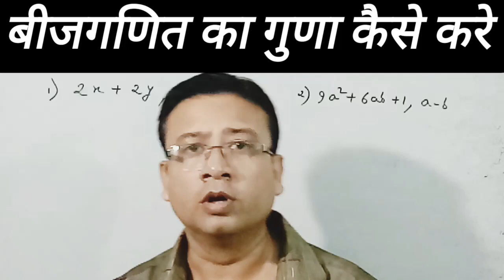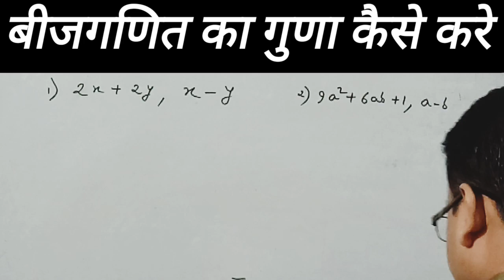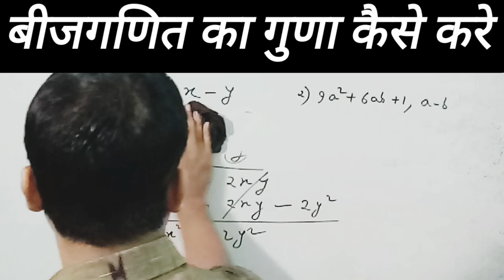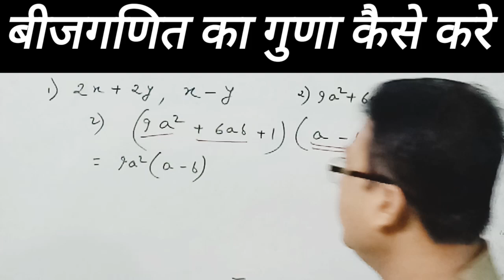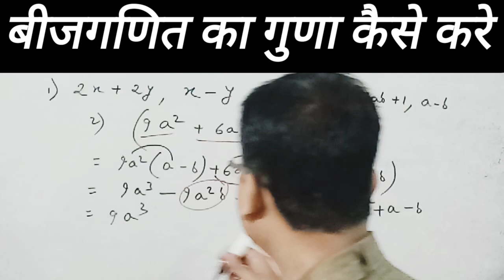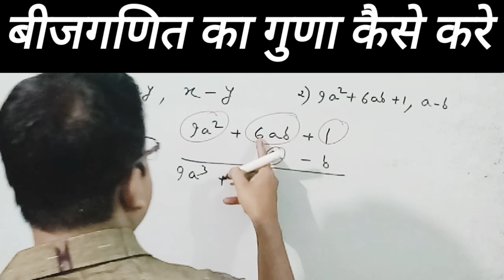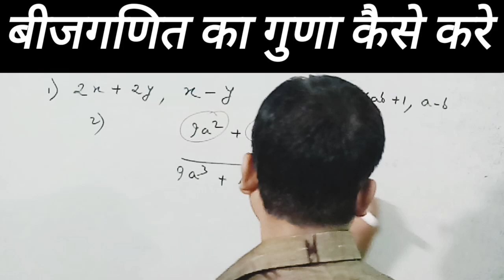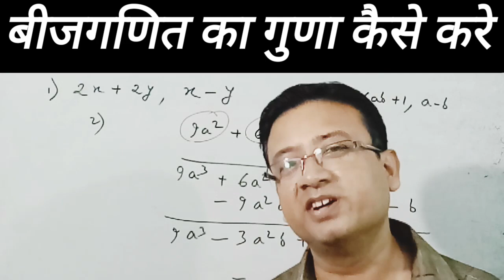Algebra ka guna kaise kare | Bijganit ka guna kaise kare | बीजगणित का गुणा | Multiply Of Algebra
Algebra ka guna kaise kare  Bijganit ka guna kaise kare  बीजगणित का गुणा
Multiply of Algebra
Bijaganit ka guna solve karana sikhen बीजगणित का गुणा सीखें  algebra multiple  drs study
बीजगणित का गुणा कैसे करें  bijganit ka guna  bijganit ka guna kaise karen  bahupad ka guna
बीजगणित के 10 महत्त्वपूर्ण सूत्र  math formula  algebra formulas bijganit ka sutra algebra sutra
बीजगणित का गुणा बीजगणित का गुणा algebra_maltiple bijganit ki guda kaise karte hain
बीजगणित का गुणा कैसे करे  बीजगणित का गुणा algebra multiplication   beejganit ka gunna kre
बीजगणित का जोड़ घटाव  गुणा भाग आसानी से बनाएं Algebra ka jod ghatav guna aur bhag
multiplication of algebraic expressions class 8  ex- 9.5 ncert

algebra
multiply
multiplication of algebra
multiplication of algebraic expressions
algebra (field of study)
multiplication of algebraic expression
algebraic expressions
algebra multiplication
division of algebraic expressions
expansion of algebraic expressions
multiplication of algebra fractions
simplifying algebraic expressions
algebraic  multiplying algebraic fractions
how to multiply algebraic expressions
multiply polynomials
bijganit ka english
biiganit ka sutra

biiganitkabhag
biiganit ka jod
biiganit ka question
bijganit ka all formula
bijganit ka guna
biiganit ki khoj kisne kiya
bijganit ka pura sutra
bijganit ka all sutra
bijganit ka jod
biiganit ka jod ghatav
bijganit ka guna
bijganit ka gunankhand
bijganit ka gunah
bijganit ke gunankhand
multiply
multiply for class 2
multiply for class I
multiply symbol
multiply meaning in hindi multiply sums
multiply for class 3
multiply formula in excel multiply for class 4
multiply in excel
multiply of algebraic expressions
multiply of algebra
multiply of a matrix
multiply of a fraction
multiply of a matrix python
multiply of a conjugate
multiply of a numpy matrix
multiple of a number
multiplication of a matrix
multiplication of algebraic expressions class 8
multiply of algebra
multiplication of algebraic expressions class 7 worksheets multiplication of algebraic expressions worksheets multiplication of algebraic fractions
multiplication of algebraic expressions worksheets pdf multiplication of algebra
multiplication of algebraic expressions calculator
multiplication of all elements in list python
bijganit
bijganit math
bijganit sutra
bijganit ke sutra
bijganit ke sawal
bijganit ka bhag
bijganit ka jod
bijganit by aditya sir
bijganit math class 10
bijganit bhag
bijganit ke bhag
bijganit ka guna
bijganit class 6
bijganit ka guna
bijganit ke gunankhand
bijganit ka guna bhag
bijgant ka gunah
bijganit ka guna kaise karen bijganit ke guna bhag
biiganit ka guna kaise banaen
bijganit ka guna batalye
bijganit ka gunankhand
multiply of fraction
multiply of decimal number
multiply of decimal
multiply of two digit number
multiply of roots
multiply of binary number
multiply of 3 digit
multiply of time
multiply of two digit
multiply of rational number
multiply of integers class 7 multiples of
multiply of fraction in hindi
multiply of mixed fraction
multiplication of algebraic expressions class 7
multiplication of algebraic expressions class 6
multiplication of algebraic expressions class 9

MathGuru Channel | मेरे MATHGURU चैनल में आपका स्वागत है | कमजोर विद्यार्थी के लिए सुनहरा अवसर |